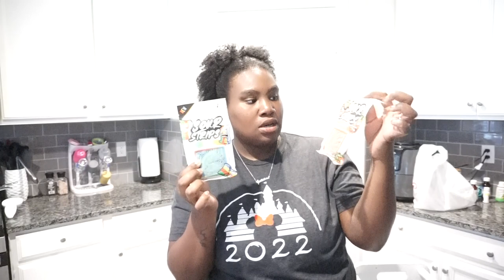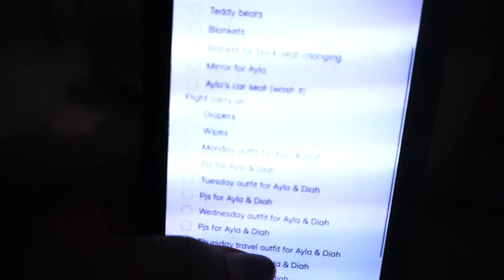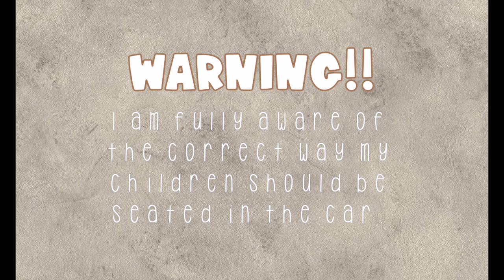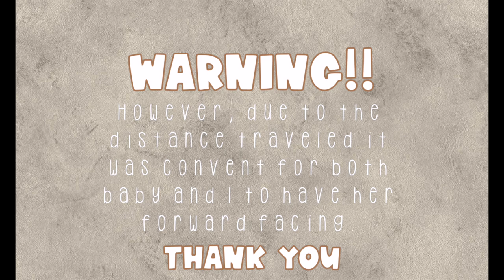20+ Hour Roadtrip with 2 Littles | Monica Williams